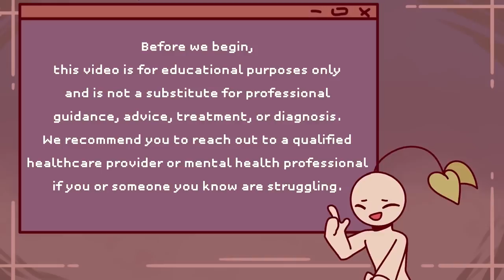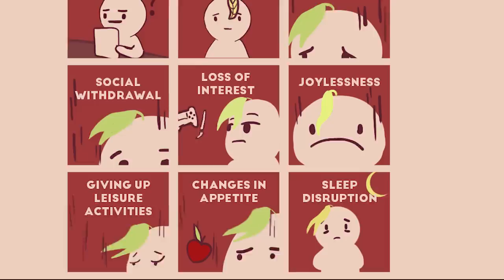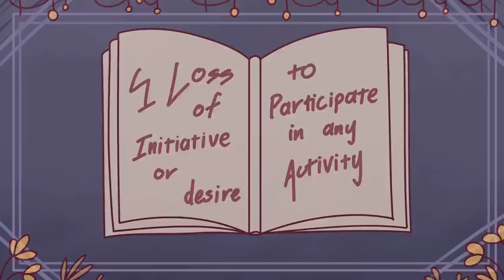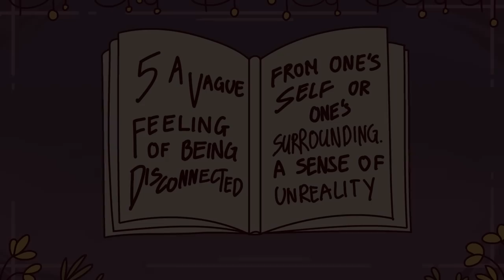7 Warning Signs Of A Mental Illness (Reanimated)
Are you worried about someone who might be suffering from a mental illness? Or perhaps you’re worried about your mental health? Major mental illnesses such as schizophrenia or bipolar disorder rarely appear “out of the blue.” Most often people recognize that something’s not quite right about one’s thinking, feelings, or behavior before one of these illnesses appears in its full-blown form. Being informed about developing symptoms, or early warning signs can lead to intervention that can help reduce the severity of an illness. It may even be possible to delay or prevent a major mental illness altogether. So to help you with that, here are a few common warning signs of a mental illness.

Writer: Syazwana Amirah
Script Editor: Vanessa Tao
Script Manager: Kelly Soong
YouTube Manager: Cindy Cheong
Edited by: Brian Fransis Moniaga

References:
Allgaier AK, Schiller Y, Schulte-Körne G. Wissens- und Einstellungsänderungen zu Depression im Jugendalter: Entwicklung und Evaluation einer Aufklärungsbroschüre. Kindheit und Entwicklung. 2011;20:247–255.
American Psychiatric Association (n.d.). Warning Signs of Major Mental Illnesses.
Barzeva SA, Meeus WHJ, Oldehinkel AJ (2019). Social withdrawal in adolescence and early adulthood: Measurement issues, normative development, and distinct trajectories. Journal of Abnormal Child Psychology. 47:865. DOI: 10.1007/s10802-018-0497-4
Bates, D. (2019, November 09). Anchoring yourself in reality.
Biggers, A., & Nall, R. (2019, September 6). What Makes You Unable to Concentrate?
Costello E, Egger H, Angold A. (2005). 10-year research update review: the epidemiology of child and adolescent psychiatric disorders: I. Methods and public health burden. J Am Acad Child Adolesc Psychiatry. 44:972–986.
Goldsmith, B. (2021, March 03). A life without pleasure: The pain of anhedonia.
Hyde J, Mezulis A, Abramson L (2008). The ABCs of depression: Integrating affective, biological, and cognitive models to explain the emergence of the gender difference in depression. Psychol Rev. 115:291–313
Legg, T. J., & Silver, N. (2019, December 5). What Can Cause Rapid Shifts in Mood?
Markman, A. (2016, November 21). How do people explain puzzling behaviors?
Rubin KH, Coplan RJ, Bowker JC. (2009). Social withdrawal in childhood. In: Annual Review of Psychology. Vol. 60. Palo Alto: Annual Reviews; pp. 141-171.
Saitō T. (1998). Shaikaiteki hikikomori: Owaranaishishunk [Hikikomori: Adolescence without end]. Tokyo: PHP Kenkyuujo.
Saitō T. (2010). Hikikomori no hyouka shien ni kansuru gaidorain [Guideline on evaluation and support of hikikomori]. Tokyo: Ministry of Health, Labour & Welfare.
Schulte-Körne, G. (2016, March 18). Mental health problems in a school setting in children and adolescents.
Suwa M, Suzuki K. (2013). The phenomenon of “hikikomori” (social withdrawal) and the socio-cultural situation in Japan today. Journal of Psychopathology. 19:191-198